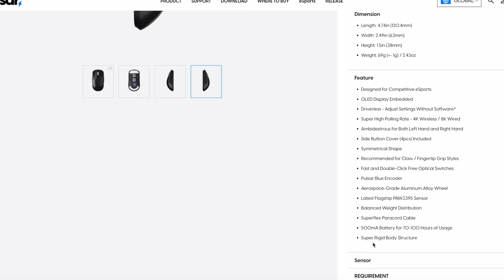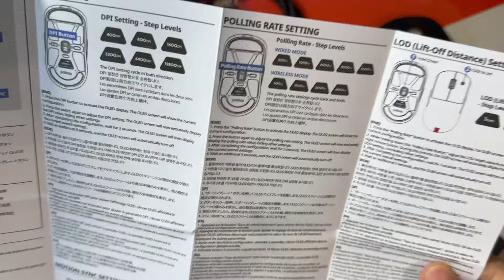МЫШЬ ДЛЯ КИБЕРСПОРТА. Распаковка Pulsar X2A eS с OLED-экраном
🟠 МОЙ СТИЛЬ И РУКА:
Размер руки: 19х10 см
Хват/грип: Расслабленный коготь (чуть реже - агрессивный коготь)

⚪️ СЪЕМКА ВИДЕО И МОНТАЖ:
Камера: iPhone 15 Pro (48MP sensor, 2.44µm quad pixels, 24mm equivalent f/1.78-aperture lens);
Микрофон: Shure MV-7s - основной; Hollyland Lark M2 - петличка;